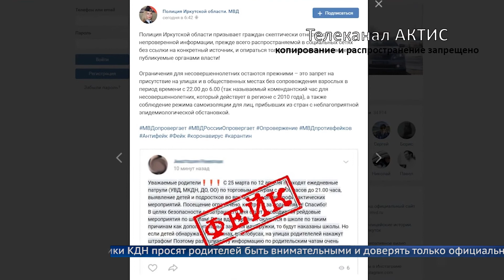Детям не запрещено посещать общественные места